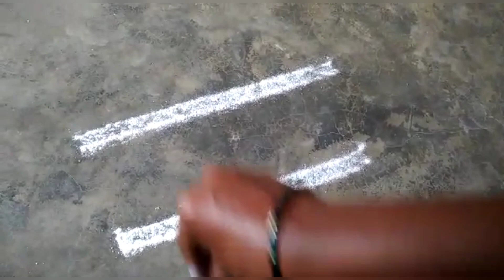வெள்ளிக்கிழமை மகாலட்சுமி வாசம் செய்ய இந்த கோலத்தை வாசலில் போடுங்கள்/ Easy rangoli